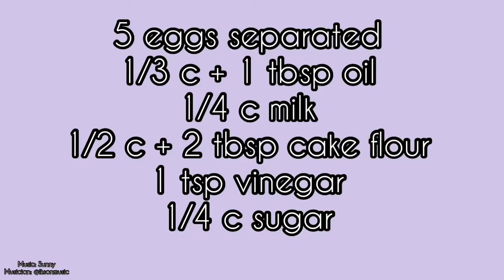Swiss roll cake